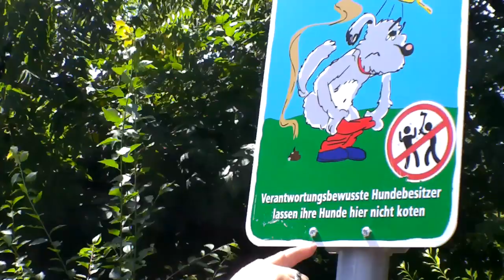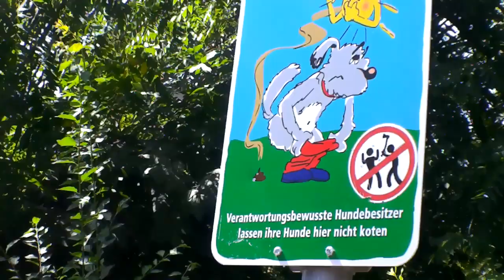Herxheim, nous acueille - Vlog Vivre en camping car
Ambre et Krissa présente leur spot. Ballade au coeur de la petite ville d'Erxheim.

Matériel camping-car :

Nos bricolages :

Dans nos cuisines :

Notre High tec' :

Nos livres :

Nos loisirs :